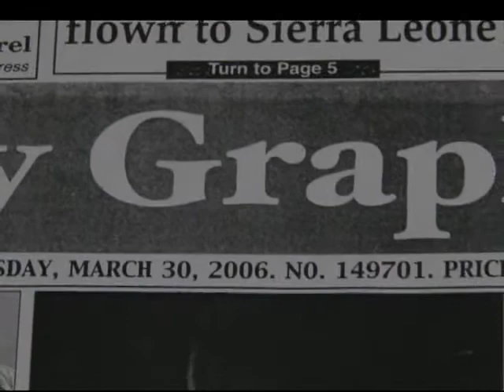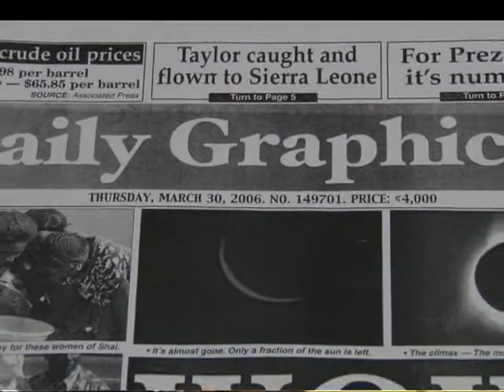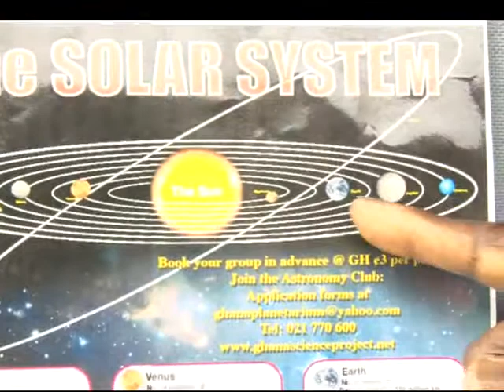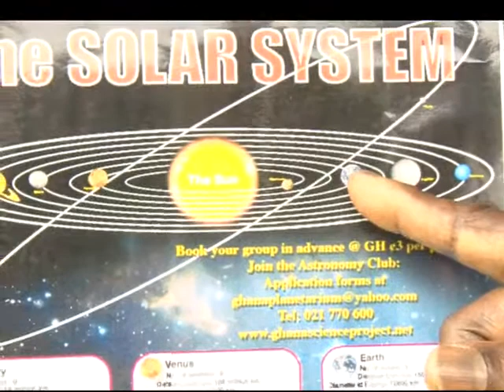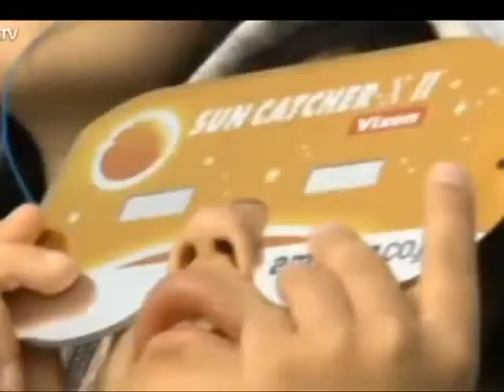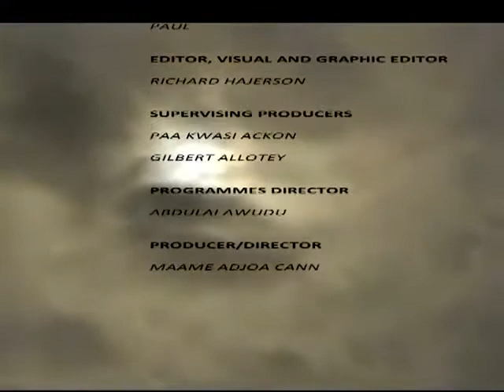Madam Margaret Nketiah Speaks on Solar Eclipse 1947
The Solar Eclipse happened on 20th May, 1947 when Madam Margaret was 13 years old. In this video she shares her experience.